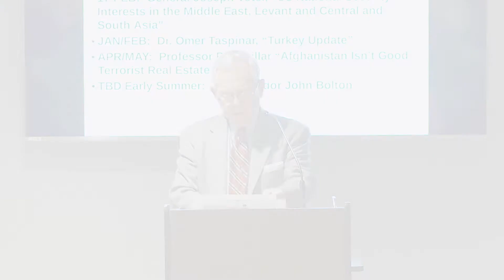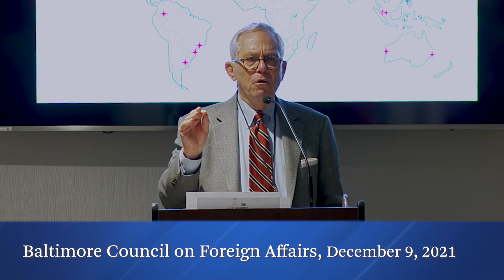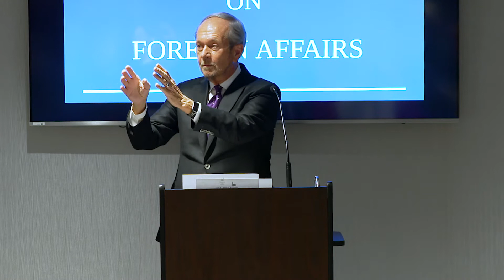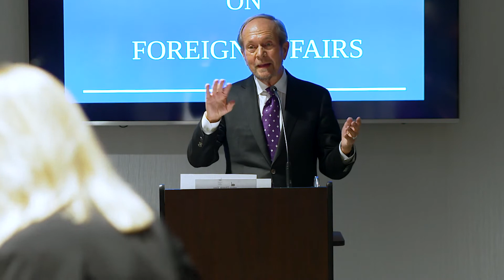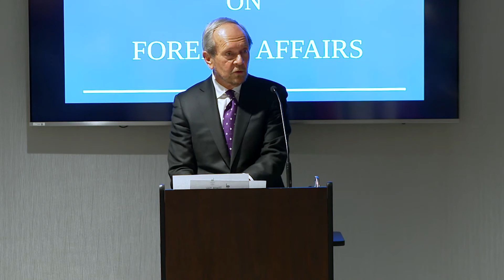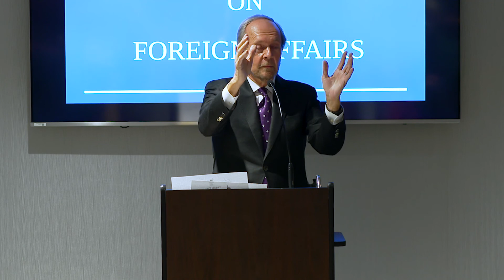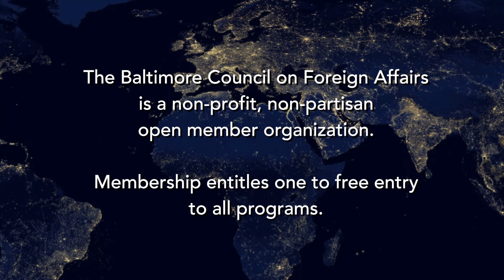The Future from Three Perspectives: Cities, Work, and Nation-States By Mr. Jerry Hultin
Mr. Jerry Hultin, Chair and Co-founder, Global Futures Group, LLC; Former Under Secretary of the Navy; Former President of Brooklyn Polytechnic Institute